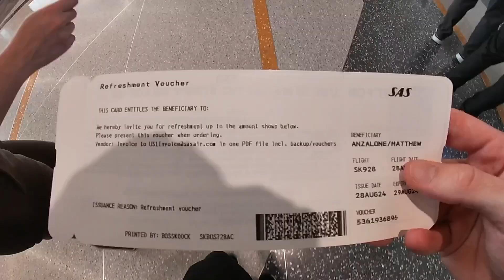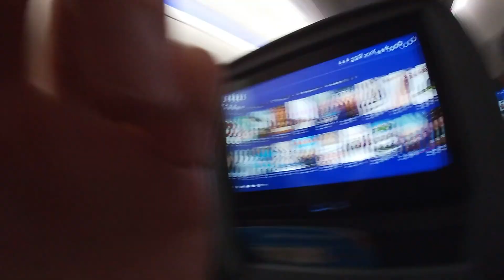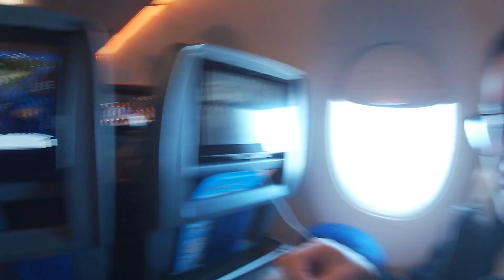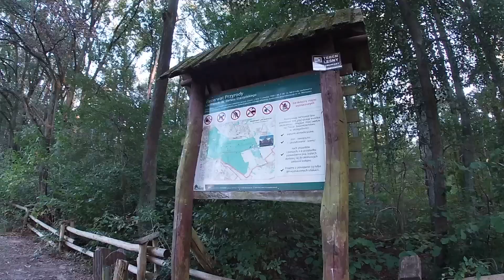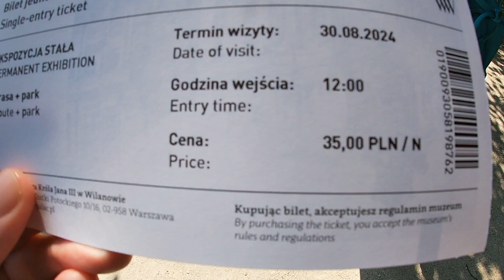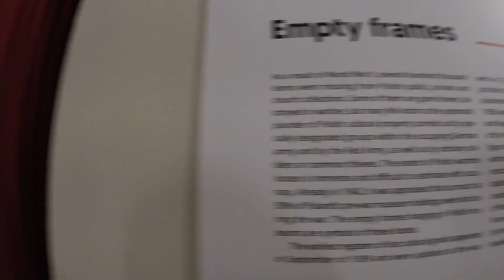Warsaw's Grand Palaces (1)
Zu and Matt finally make it to Poland and visit Zu's cousins in Warsaw! A special thank you to Karola and Seba if you're reading this!